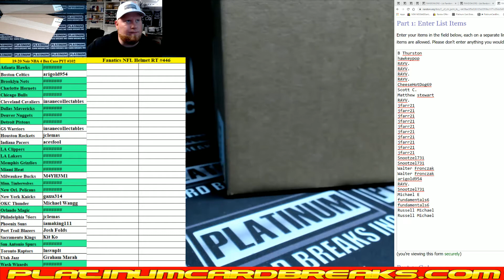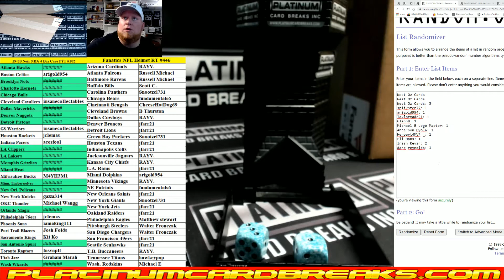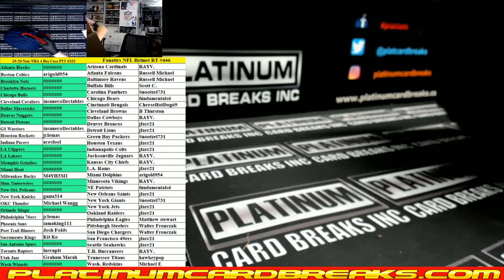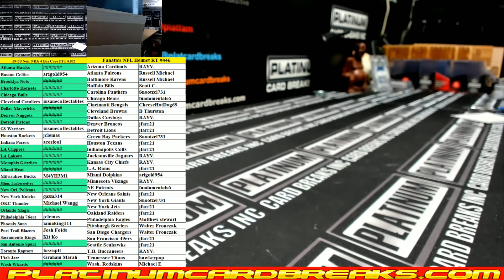Fanatics Authentic Autographed Full Size NFL Helmet Random Teams #446